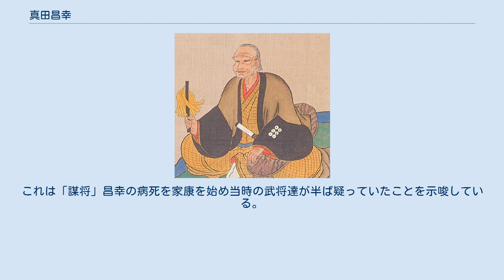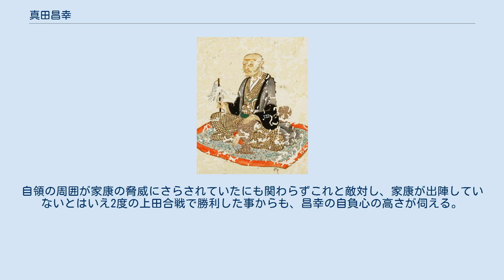真田昌幸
真田 昌幸（さなだ まさゆき）は、戦国時代から江戸時代初期にかけての武将、大名。
 甲斐国の武田信玄の家臣となり信濃先方衆となった地方領主真田氏の出自で、真田幸隆（幸綱）の三男。
信玄・勝頼の2代に仕え、武田氏滅亡後に自立。
織田信長の軍門に降り、滝川一益の与力となったが、本能寺の変後に再び自立し、近隣の北条氏や徳川氏、上杉氏との折衝を経て、豊臣政権下において所領を安堵された。
上田合戦で2度にわたって徳川軍を撃退したことで、徳川家康を大いに恐れさせた逸話で知られるが、関ヶ原の戦いで西軍についたために改易された。
 軍記物や講談、小説などに登場したことで、後世には戦国時代きっての知将・謀将としての人物像としてよく知られ、武田二十四将の一人にも数えられることがある真田幸隆の子。
子に真田信之（上田藩初代藩主）、真田信繁（真田幸村）ほかがいる。
 天文16年（1547年）、真田幸隆（真田幸綱）の三男として生まれる。
生誕月日は不明。
幼名は源五郎。
 真田昌幸は三男であり、同母兄に真田信綱・真田昌輝がいたため、生まれた時点で真田氏の家督相続の権利は無かった。
 天文22年（1553年）8月、甲斐武田家への人質として7歳で甲斐国へ下り、武田晴信（武田信玄）の奥近習衆に加わった。
なお、『甲陽軍鑑』（以下『軍鑑』）によれば、この時の奥近習衆は昌幸の他に金丸平八郎、曽根与一、三枝勘解由、三枝新十郎、曽根総次郎が挙げられている。
 武田氏親族衆の武藤氏を継ぐ 真田昌幸は永禄年間に信玄の母系・大井氏の支族である武藤氏の養子となり、武藤喜兵衛を称し足軽大将に任じられ、その軍役は騎馬15騎、足軽30人と伝えられている。
 なお、武藤氏は武藤三郎左衛門尉の時に実子の武藤与次が早世したため、真田昌幸を養子にとったとされている。
 永禄7年（1564年）頃に、山手殿（山之手殿、真田信之、真田信繁らの母）を妻に迎えている。
山手殿は公家・菊亭晴季の娘とされているが、晴季の生年などから否定的見方がなされており、出自には諸説がある（山手殿の項を参照）。
 第四次川中島の戦い 初陣は『甲陽軍鑑』によれば、永禄4年（1561年）9月の第四次川中島の戦いと言われ、足軽大将として武田家奉行人にも加わったと言われている。
ただし『軍鑑』以外の史料が無く、昌幸が川中島に出陣したかどうかの傍証は無い。
ただし昌幸は15歳であり、元服前後の年齢で出陣していた可能性も否定はできない。
 永禄9年（1566年）春、甲府一蓮寺で歌会が開かれた際には奥近習衆として信玄の配膳役を勤めた。
永禄10年（1567年）11月に武田勝頼の嫡男・武田信勝が生まれた際には山県昌景・馬場信春・内藤昌豊（昌豊）・土屋昌続（昌次）と共に信玄の使者として高遠城の武田勝頼の下に出向いた。
昌幸以外の顔ぶれはいずれも武田氏の譜代宿老・重臣クラスであり、この頃の昌幸は武藤氏を継いで既に重臣クラスかそれに準ずる地位にあったと見られている。
ただし出典が『軍鑑』のみで傍証が無いのも事実である。
 武田信玄の小田原攻め 川中島百勇将戦之内：拾六才初陣真田喜兵衛昌幸（歌川国芳作） 永禄12年（1569年）10月6日、北条氏康・氏政・氏照親子との三増峠の戦いでは先陣の馬場信春への使番を務めた。
『軍鑑』によれば北条氏との戦いで一番槍の高名を挙げたとされている。
 武田信玄の駿河侵攻 武田信玄は昌幸の父・幸隆にも劣らぬ才能を見抜いていた。
『軍鑑』によれば、元亀元年（1570年）に武田軍が伊豆に侵攻して韮山城を攻めている時、北条氏政が援軍の指揮を執り箱根を越えて三島に着陣したので、信玄は決戦を主張した。
これに状況を見極めるべきではと慎重論を唱えた馬場信春に、「信玄の両眼の如き者たちを物見に派遣しておる」と信玄は答えた。
諸将が信玄の両目に比肩される武将は誰なのかと訝しんでいると、まもなく曽根昌世と昌幸が帰還して報告をして、その両名が両眼であることがわかった。
 この話に出てくる昌世がそうであるように、昌幸も、父と兄の信綱、昌輝と並び、武田二十四将にも数えられる事があり、父と兄弟3人が武田二十四将に数えられるような家は、この真田家だけである。
 武田信玄の西上作戦 元亀3年（1572年）10月から武田信玄の西上作戦に参陣し、12月の三方ヶ原の戦いにも参加しているが、この際に昌幸は浜松城に敗走した徳川家康らを追撃・総攻撃すべきという意見に反対したとされている...